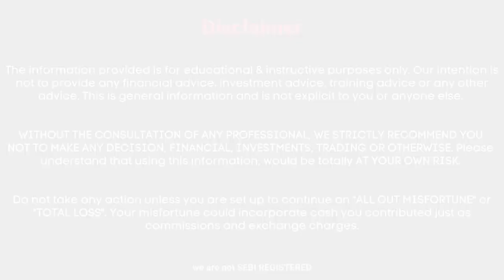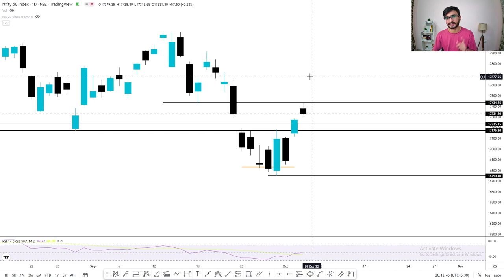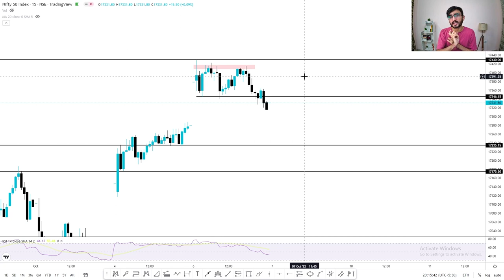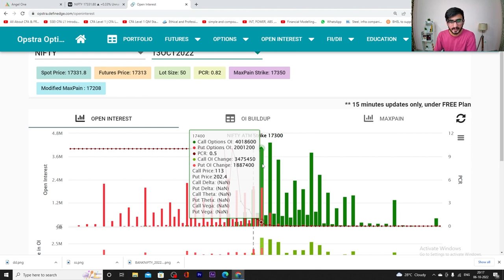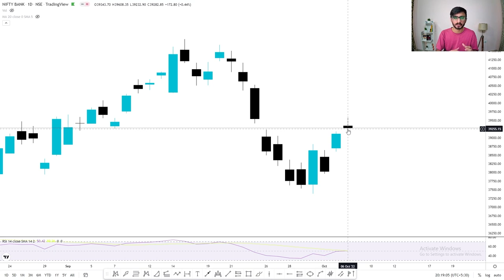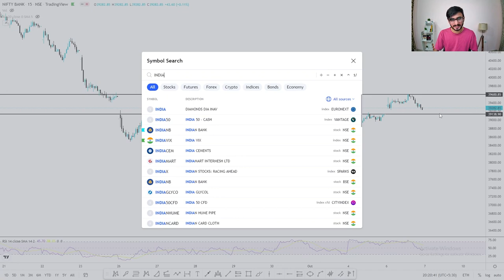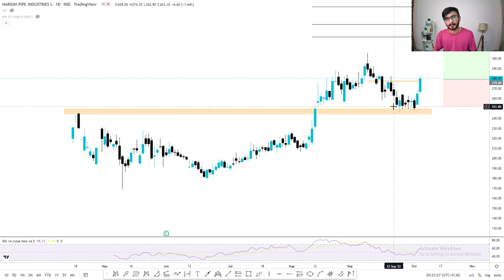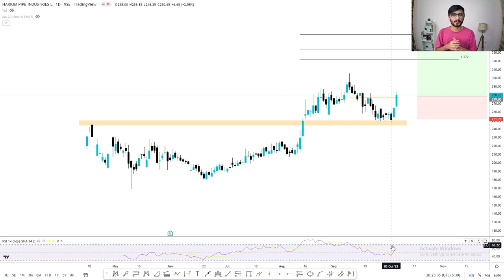Daily Intraday Calls For Tomorrow | 3 Jackpot Intraday Trading Tips | 07th October 22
Other Information !!

1. INDIACEM

2. ZEE MEDIA

3. HARIOMPIPE